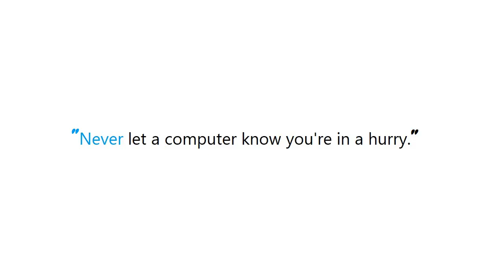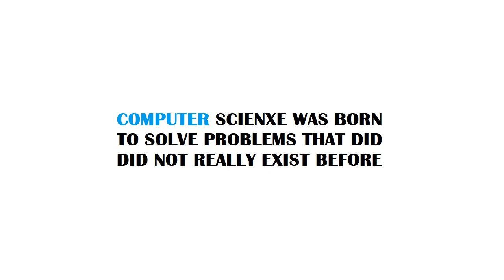PYTHON : Parsing XML with namespace in Python via 'ElementTree'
Guide : [ PYTHON : Parsing XML with namespace in Python via 'ElementTree' ]